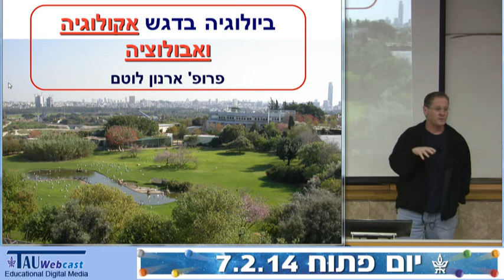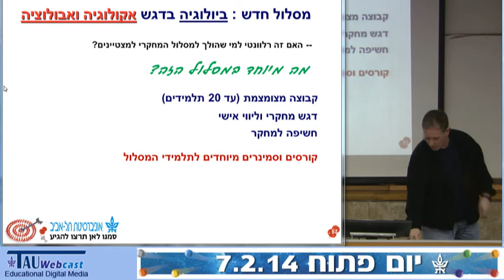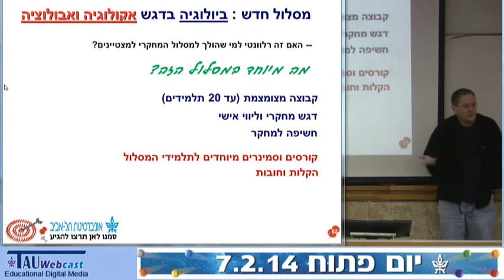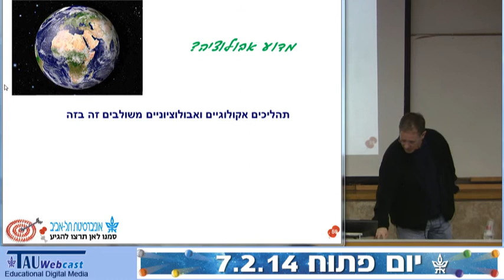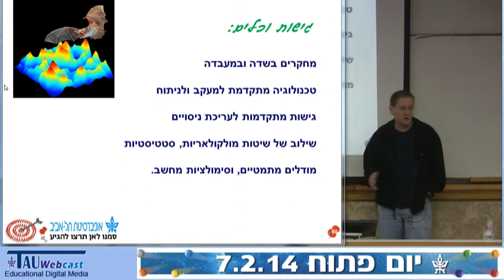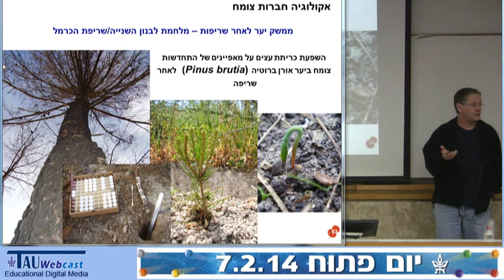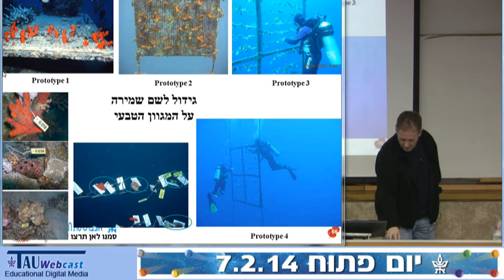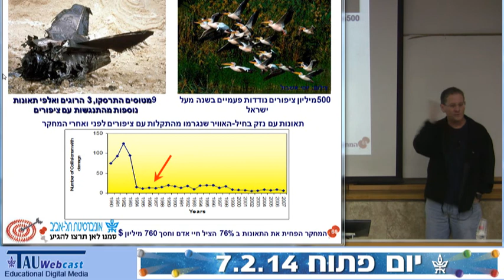ביולוגיה עם הדגש באקולוגיה ואבולוציה באוניברסיטת תל אביב - היום הפתוח 2014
דובר: פרופ' ארנון לוטם
"היום הפתוח 2014, הפקולטה למדעי החיים",
נערך באוניברסיטת תל אביב,
7.2.14